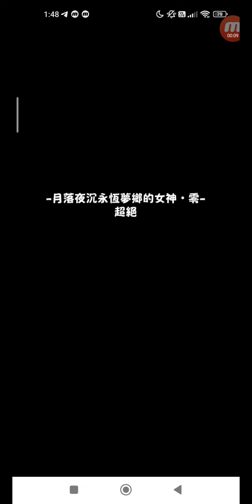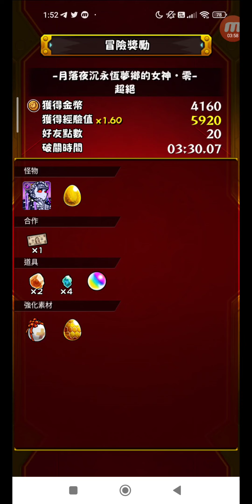怪物彈珠 #1432 活動冒險 追憶書庫 月落夜沉永恆夢鄉的女神・零 超絕 單人